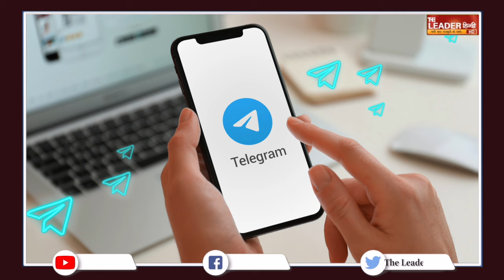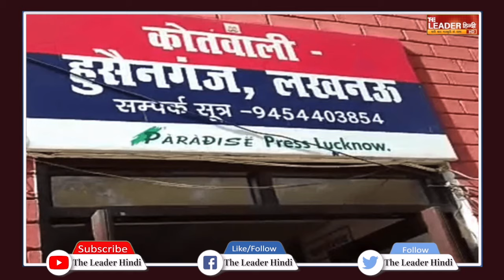UP में पुलिस भर्ती परीक्षा शुरू, अफवाह फैलाने वालों पर मुकदमा दर्ज || UP Police Exam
उत्तर प्रदेश में हो रही सिपाही भर्ती परीक्षा को लेकर पुलिस प्रशासन पूरी तरह मुस्तैद हैं. एग्जाम सेंटरों से लेकर सोशल मीडिया तक पुलिस द्वारा निगरा रखी जा रही हैं. इसी कड़ी में पेपर लीक होने की अफवाह उड़ाने वालों पर भी यूपी पुलिस ने शिकंजा कसना शुरू कर दिया है. टेलीग्राम चैनल पर पेपर लीक संबंधित मैसेज प्रसारित करने वालों पर पुलिस भर्ती बोर्ड की तरफ से लखनऊ के हुसैनगंज थाने में FIR दर्ज कराई गई है.